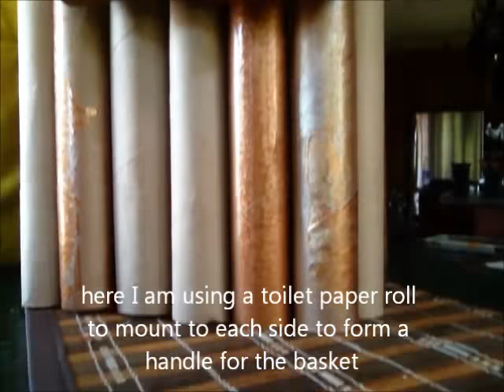DIY: PAPER TOWEL ROLLS BASKET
ALL THE PRODUCTS USED WERE PURCHASED BY ME WITH MY OWN MONEY. FREE MUSIC@YOUTUBE LIBRARY.